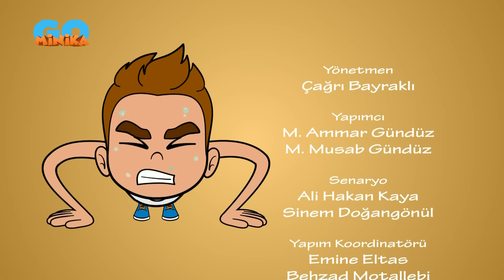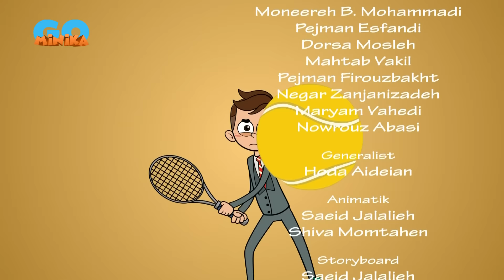Hızlı Ayaklar | Mutluluk Sevinci🤩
Koca Yusuf öğrencileri, müsabakaları kazanmanın mutluluğunu ekip çalışmasıyla tadıyor.